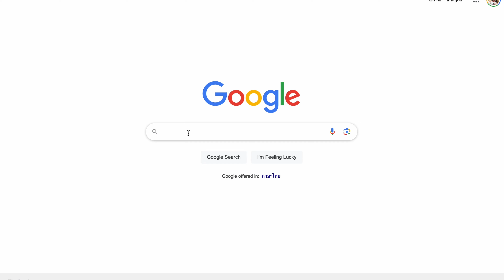How to take the Sleeper Train in Thailand (This Beats Flying!)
Here's what you need to know about riding the sleeper train from Bangkok to Chiang Mai.

We recently spent the past week in Bangkok, and now we’re riding second class on this overnight sleeper train north as we make our way through 60 days of backpacking in Thailand. 🇹🇭

We'll share everything you need to know after we experience it so that you can have the smoothest ride possible if you choose to take the sleeper train from Bangkok to Chiang Mai.

🚨IMPORTANT INFORMATION FOR FIRST-TIME TRAVELERS:🚨

We bought 2nd class tickets online and picked them up yesterday at an MRT station near Chatuchak Weekend Market. This is important information if you buy through 12Go because we had to search hard to find out where to pick them up. I think we would have been in big trouble if we picked them up the day of. The train will vary as two different sleeper car trains make the route to Chiang Mai. We took the special express train no. 9, I believe. The station is called Krung Thep Aphiwat Central Terminal. Also known as Bang Sue Grand Station when you google it. It's not hard to find, but the platform is. You'll likely have to walk to the far right and then back (there will be signage) We left from Gate B, Platform 1. But definitely check the departing gate properly. It might not be the same.

Hey! You read this far, so what do you think after watching the video? Do you think the train is worth it?

⏰TIMECODES⏰
00:00 Taking an overnight sleeper train from Bangkok to Chiang Mai
00:30 Booking tickets through 12GO
01:10 Boarding the train at the Bang Sue Grand Station (Thep Aphiwat Central Terminal)
02:22 Train tour of the inside of the sleeper car
04:22 Why we think taking the train is better than flying
04:52 How much tickets cost for the sleeper train in Thailand
05:30 What to bring with you on the train
06:48 Initial Impressions of the train
08:00 Moring time on the train
10:15 The views from the train, and what it means to travel
10:54 Arriving in Chiang Mai for the first time
12:39 What a $16/night room looks like in Chiang Mai
13:02 A few last things to know before taking the 2nd class sleeper train

✅ Interested in Backpacking Thailand or want to watch our Thailand travels from the beginning?

🎵 We get music and sound fx from Artlist. Signing up using this link can earn you 2 free months

Hey! We're Tony and Sara, The Detour Duo. We are a traveling couple who have a passion for exploring new places and cultures. We're documenting our travels through Southeast Asia, taking in the sights, culture, and local experiences we encounter along the way!

We believe that travel is one of the most rewarding and enriching experiences anyone can have, and we hope to inspire others to get out there and explore the world for themselves.